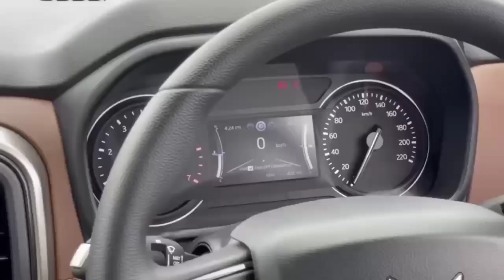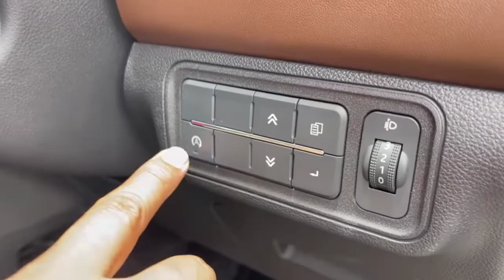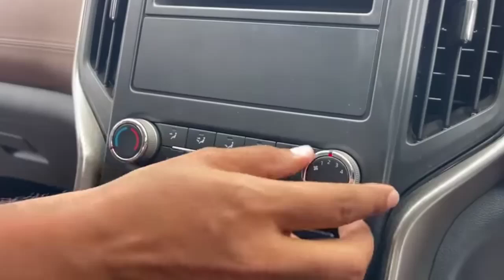अब जल्द दिखेगी 11.99 लाख🔥वाली SCORPIO N🔥|| Z2 , Z4 Delivery Update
Here In this video was Z2 , Z4 Delivery Update

Thank u so much for watching this video. i hope you've liked this video

SCORPIO N WHITE YA BLACK ?? | kya lu
WHY MAHINDRA LIED? | SHAME ON BIG CREATORS | FEATURES MISSING IN SCORPIO-N Z2 VARIANT
Exclusive: Mahindra Scorpio N 4x4 Diesel MT Mileage Test || कितना देती है?
Mahindra Scorpio N Review - STILL WANT THAT FORTUNER
Mahindra Scorpio N की बुकिंग को लेकर भड़के लोग, आनंद महिंद्रा को किया चैलेंज
Finally Scorpio N Mil Gayi - Worth The Wait!
Toughest Terrain में अब होगा BIG DADDY का Reality Test - ScorpioN
8 Points about Mahindra Scorpio N in 4 Minutes | Gagan Choudhary
Mahindra Scorpio N vs Toyota Fortuner GR S- Which is the Real SUV?
All 7 Seats Tested - 2022 Mahindra Scorpio N | ICN Studio
Scorpio N Booking Scam | Must Watch Before Buying - Pros & Cons
SCORPIO N BOOKED BUT बाद में समज़ आया ये तो महिंद्रा की चाल थी
Mahindra Scorpio N ka Waiting period
Scorpio N Booking Auto updated to Introductory Price | All is WELL now | Mahindra Fixed the Scam
mahindra scorpio N booking scamexposed ⁉️mahindra​ scorpion​